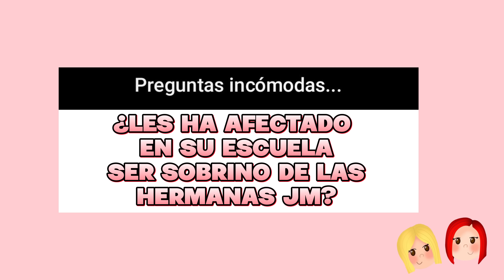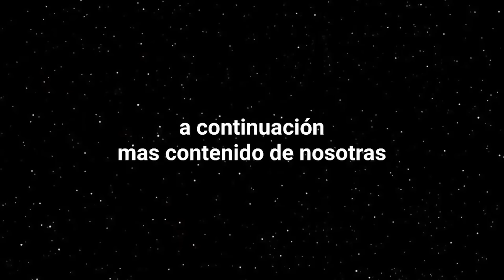PREGUNTAS INCOMODAS A NUESTROS SOBRINOS *Nos cuentan a quien prefieren* | Hermanas JM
HOLAAA!
mas contenido :))